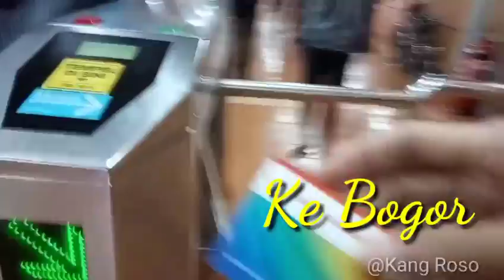Halal bi Halal Di Ponpes Miftakhussudur Bogor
Dengan pengajian dan silaturrahiem